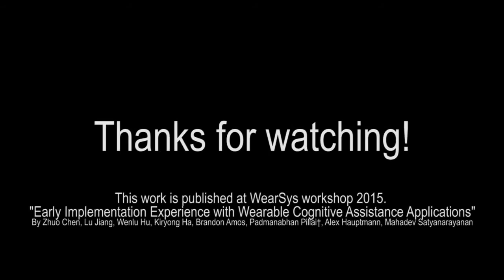Ping Pong Assistant (Trap Remix)